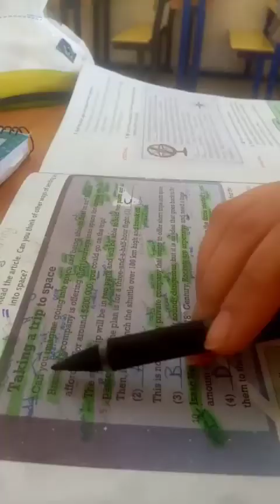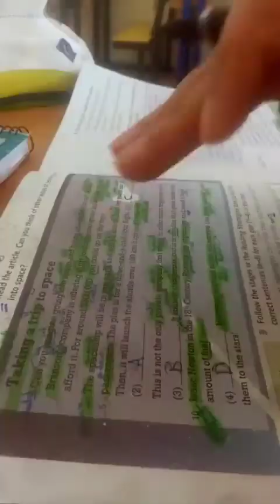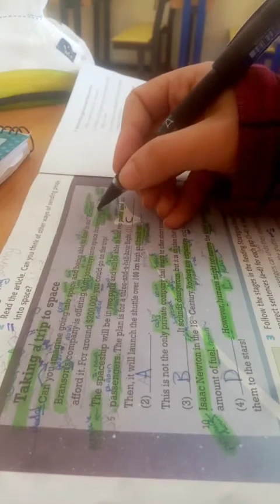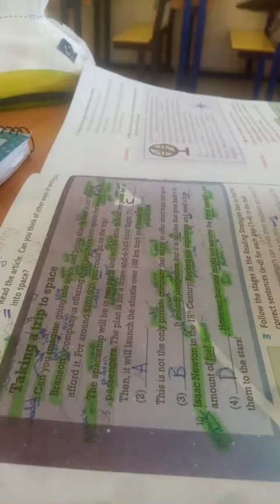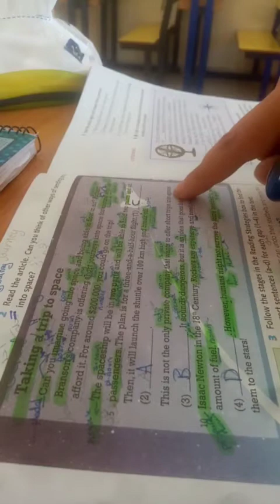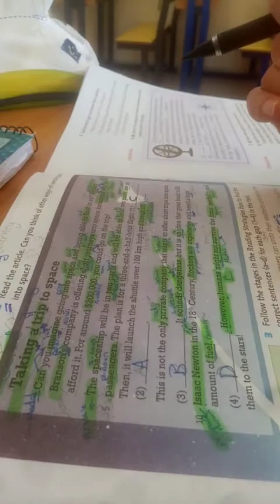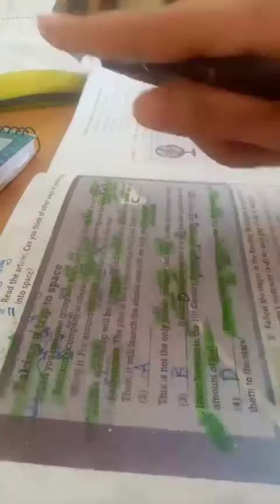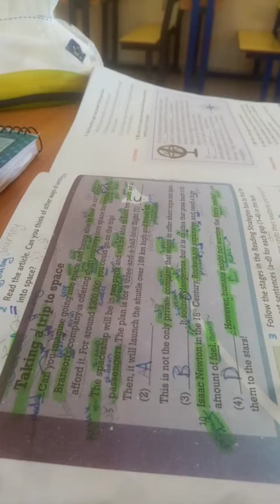8th grade ..page 42..taking a trip to space.. روضة ومدرسة أكاديمية العزيز النموذجية